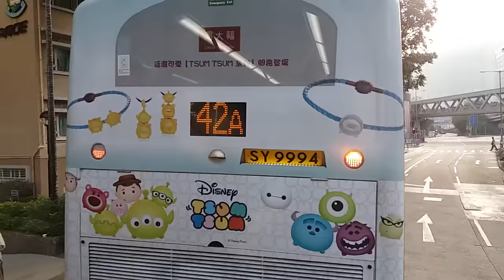KMB 60X 3ATENU132 UF6717 屯門市中心→佐敦(渡華路)